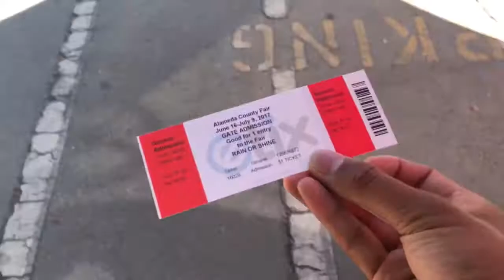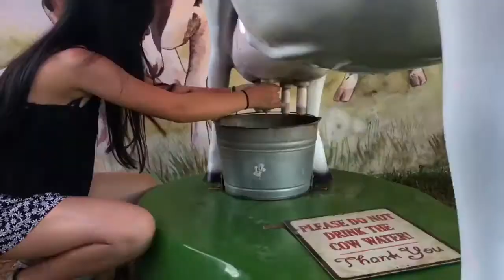LOST IN THE WOODS// VLOG 3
What's better than hanging out with your 2 best friends at the fair? Nothing can go wrong right?!